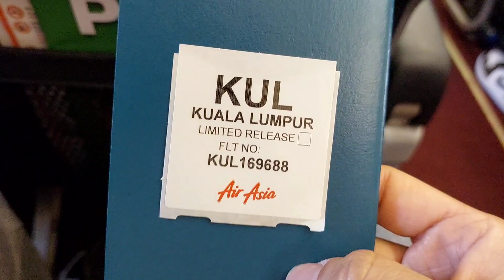Bagasi Gratis dari Airasia , kok bisa ? 🤭